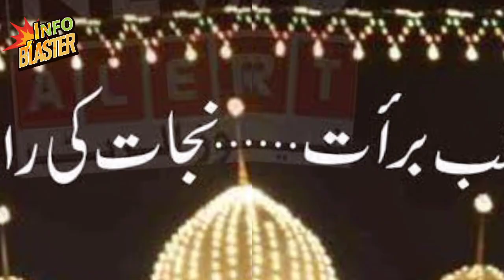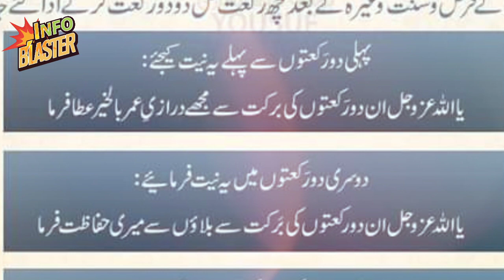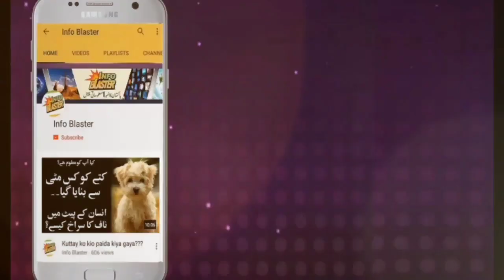Shab e Baraat ka aesaa Amal jo zindagi Badal dai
info Blaster Presenting Full Informative Videos

Edit By Bhatti Sab
We Have Our Own Professional Studio
We Record Our All Audio In Our Own Studio
We Record Our Audio With Professional Microphone as Rode NTA-1 Condenser Microphones
We Edit Our All Audio In Cubase5
For Video Editing We Are Using Eadius6 Fillmora Adobe Photoshop
For Writing We Are Using In-page Image Program
For Out Door Video Shoot We Are Using Nikon D7500 DSLR Camera
All the Content Is My Own.